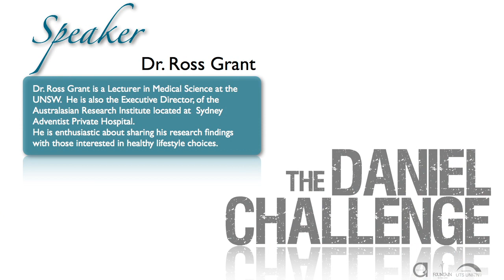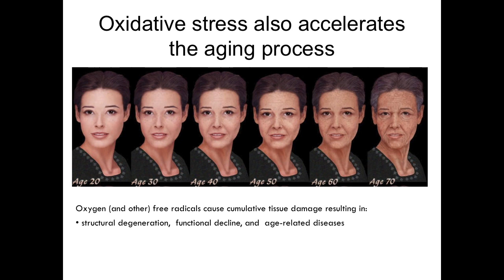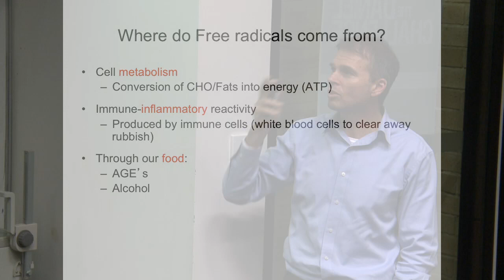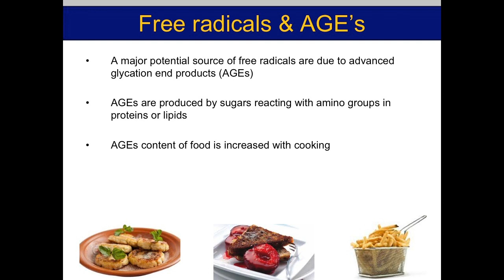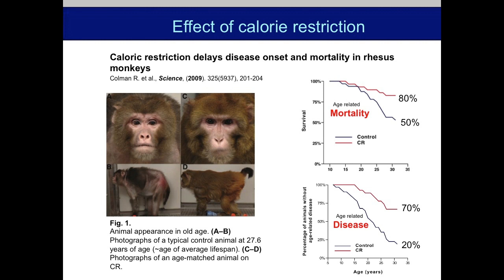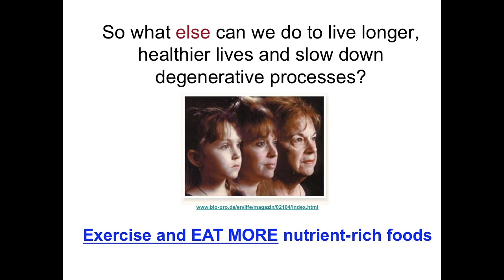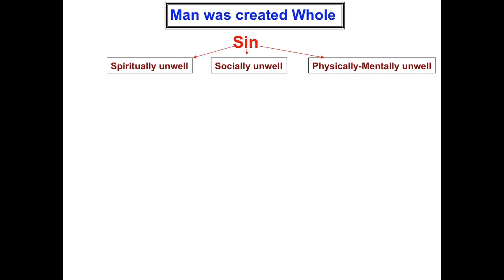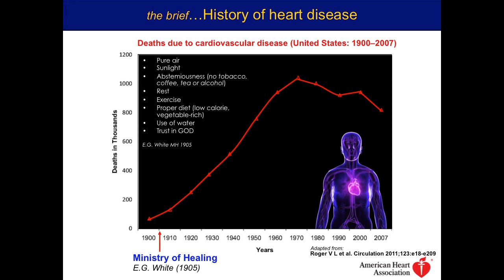Educate Yourself & Nutrition - Dr. Ross Grant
On the first session of the Daniel Challenge, Dr. Ross Grant present presentation about Nutrition. As a lecturer in Medical Science at the UNSW, Dr. Grant is highly capable to explain the complexity of Nutrition and our health. He is very enthusiastic about sharing his research findings from "Australasian Research Institute" that he founded. He is also very interested to share more about healthy lifestyle choices.